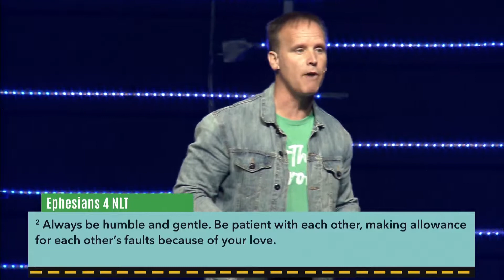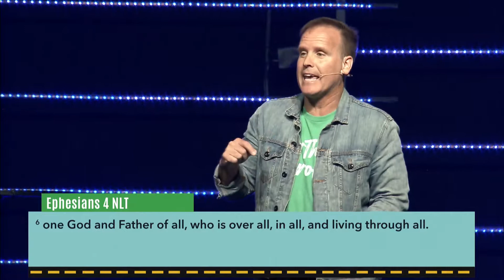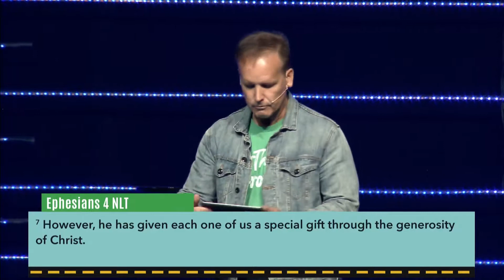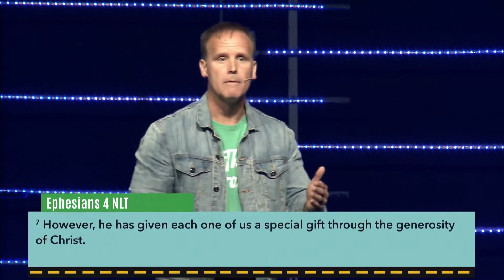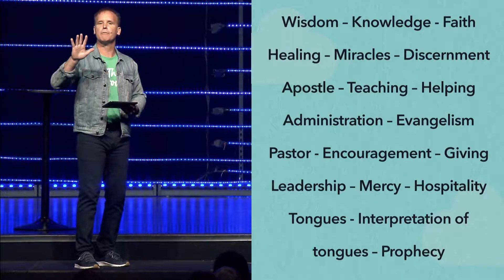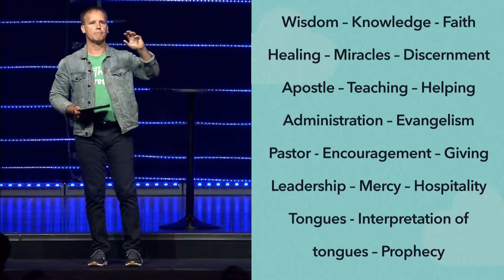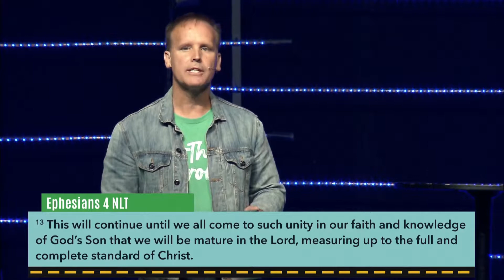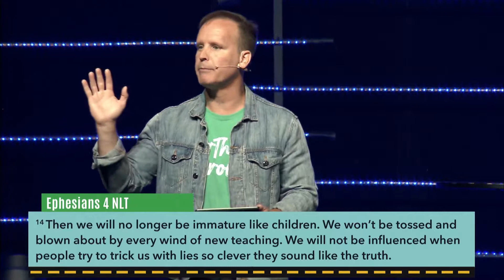The Good Neighbor - Week 1 | A Worthy Life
In our previous series, we learned about our new position that comes when we accept Christ. But how can we life a life worthy of our calling? Now that we are all a part of one body - the body of Christ - we need to life a life of unity and maturity. We must also use the gifts we've been given to help others grow, and to build up the church.